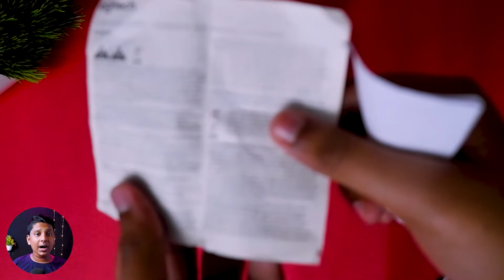Best Budget Wireless Mouse Review | ഒരു കുഞ്ഞൻ വയർലസ് മൗസ്🖱🖱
Unboxing of Logitech B175 wireless mouse & one year Long Term Used Review🖱🖱

Video Chapters
00:00 Introduction
00:15 Unboxing
01:03 Design & Comfort
02:10 Connection
02:28 Bloopers.
02:54 How to connect
03:34 Battery Life 🔋
04:46 Mouse Cons
05:28 Pricing
05:56 Signing Out
06:10 Ending